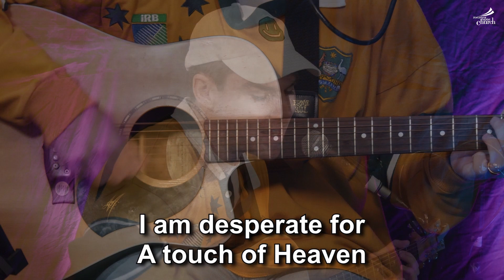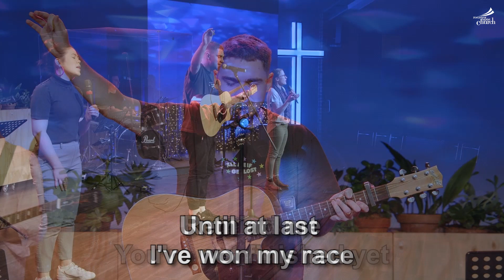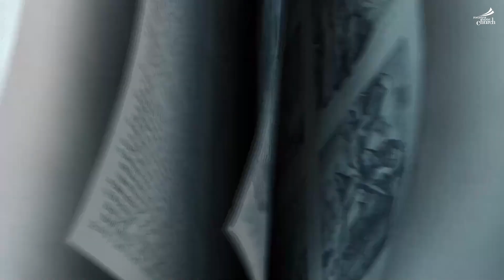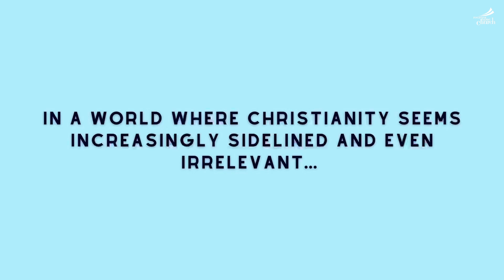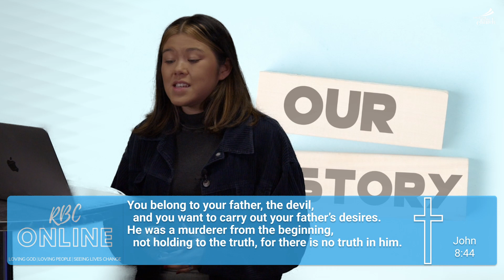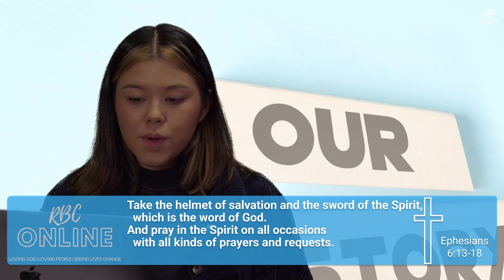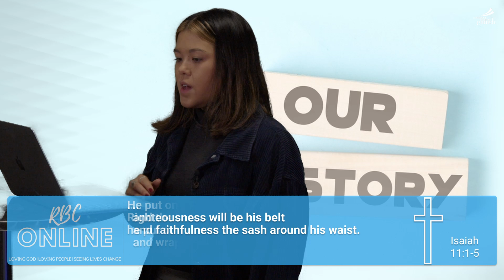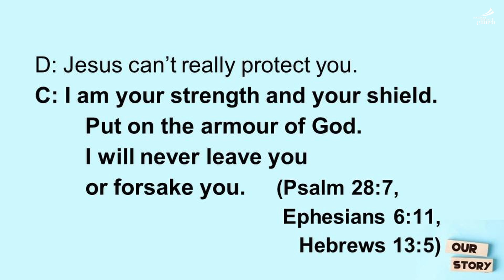RBC Online - 29 May 2022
RBC Online Live Stream - originally streamed at 09:30am on 22 May 2022